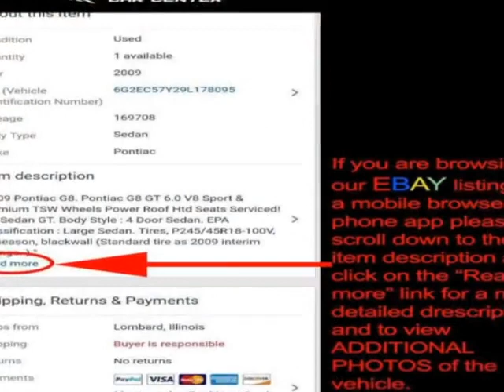2007 Toyota 4Runner - Lombard, IL